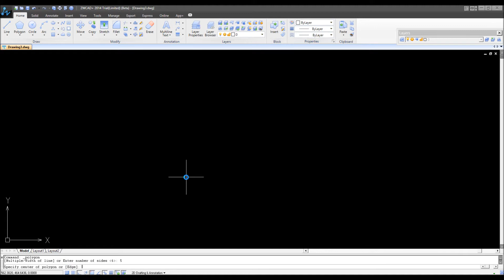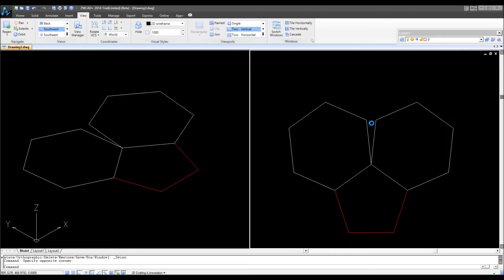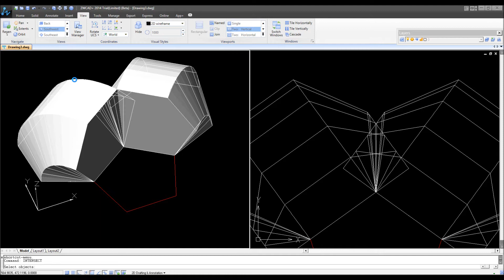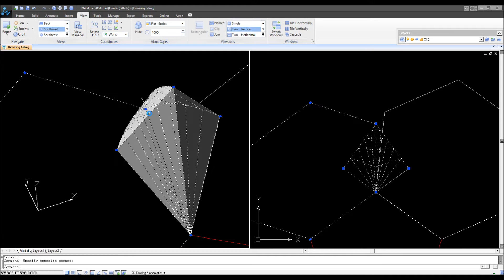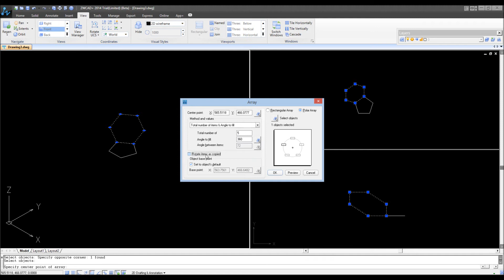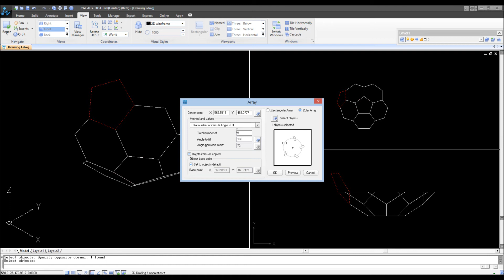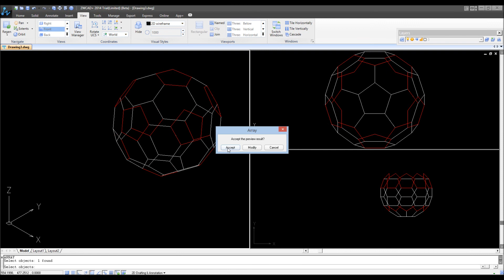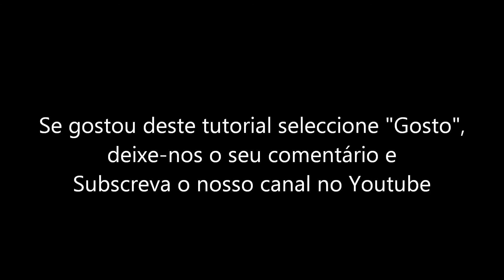Como criar uma bola de futebol em 3D no ZWCAD.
Porque não celebrar a eleição de Cristiano Ronaldo, o expoente máximo da Selecção Portuguesa de futebol, como Melhor Jogador do Mundo aprendendo como fazer uma bola de futebol em 3D no seu Software CAD alternativo? Neste tutorial vocês pode ver como criar uma REGION em 2D, como usar o comando REVOLVE para calcular intersecções no espaço e alinhar objectos em 3D pelas suas faces. Pode experimentar este tutorial fazendo o download da versão TRIAL do ZWCAD